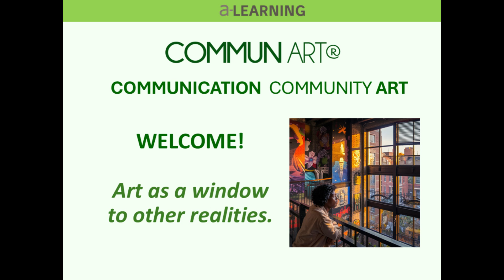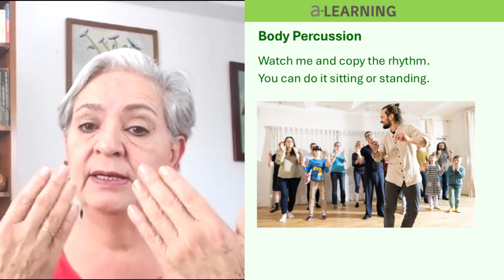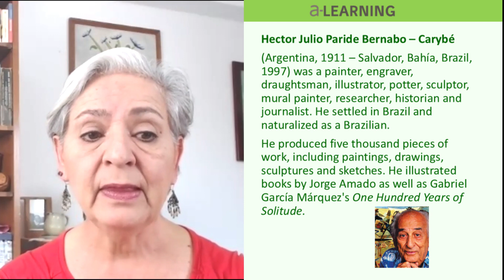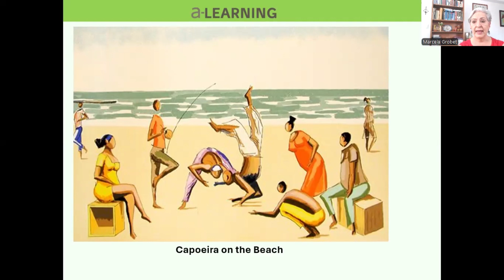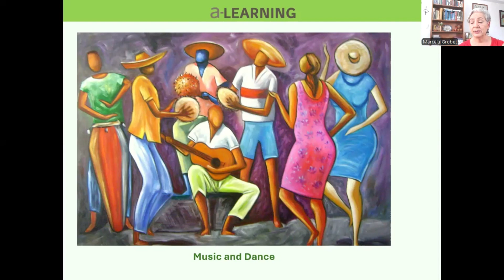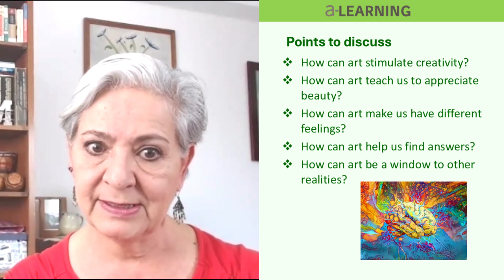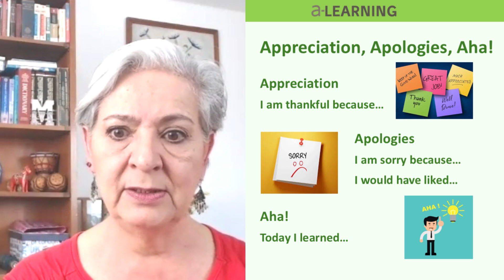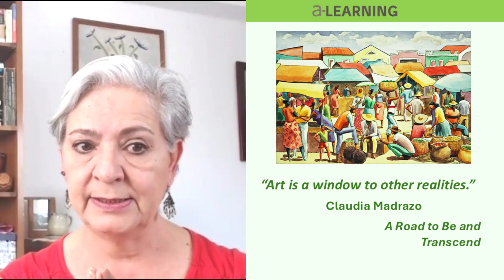Mini COMMUN ART A Window to other Realities | Brazilian Art | Benefits of Art | a-Learning Mexico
During this Mini COMMUN ART sessions, we will discuss about art as a possibility to learn about other cultures and realities through some paintings from a Brazilian author named Hector Julio Paride Bernabo aka Carybé.

Which activities are included in this video?
- Body percussion exercise -Brain Gym
- Share information about the author
- Look at and discuss about two paintings from the same Brazilian author.
- Which benefits can art bring to us?
- Appreciation – Apology – Aha! -Meta-Cognition.

More info about our live COMMUN ART sessions?
Go to Facebook or Instagram @alearningmx and DM me!